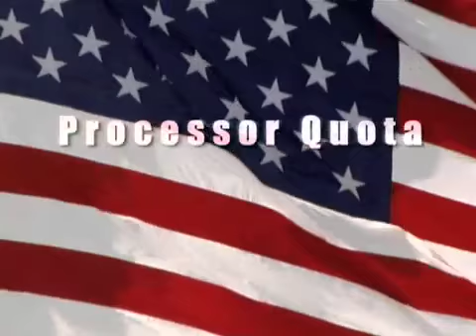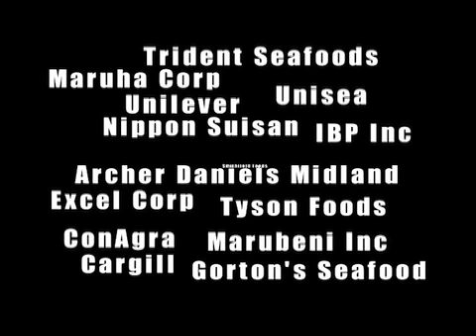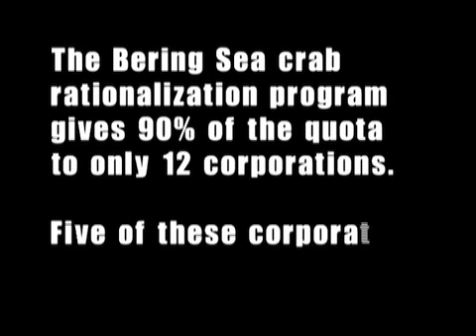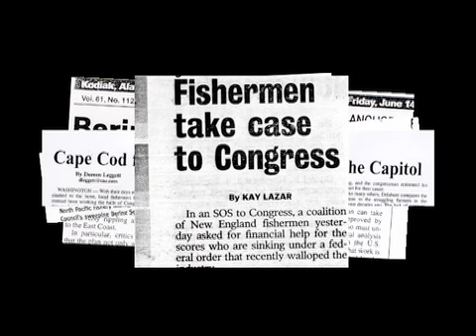Ban Fish Processor Quotas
A Mooncusser Film produced by Stephanie Hunt and directed by Christopher Seufert.